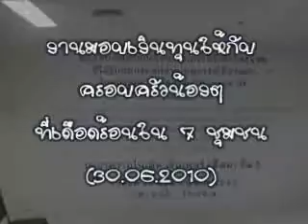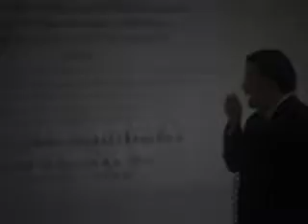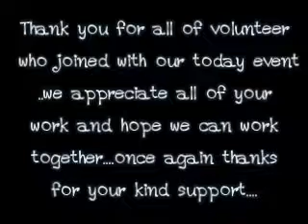100 USD per family from Bongai community, Bangkok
Jitarsar Issara Thai Volunteer Group activity in Bangkok, Thailand